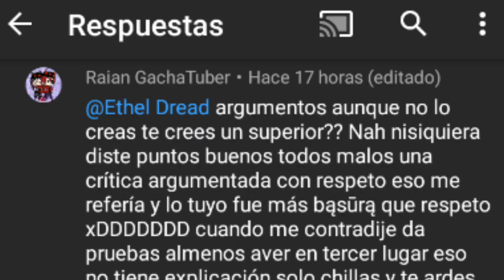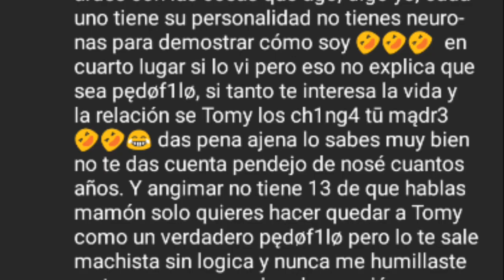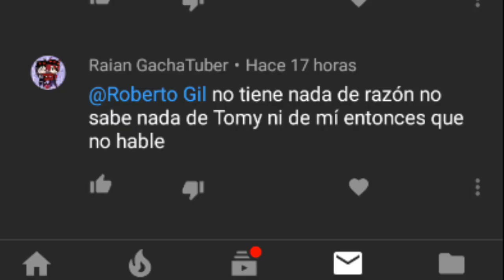RAIAN GACHATUBER el PERRO de TOMYCHANCRAFTIANOHD 😎 THE MIKE 2020 | Critica a Raian gachatuber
GACHATUBER LE DICE M4CHISTAS A TODO SER VIVIENTE
TOMYCHANCRAFTIANO
TOMYCHANCRAFTIANOHD
TOMYCHANCRAFTIANOHD CRITICA
TOMYCHANCRAFTIANO CRITICA
CRITICA A TOMYCHANCRAFTIANOHD
CRITICA A TOMYCHANCRAFTIANO
RAIAN GACHATUBER CRITICA
CRITICA A RAIAN GACHATUBER
RAIAN GACHATUBER
TOMYCHANCRAFTIANO PED0FIL0
TOMYCHANCRAFTIANOHD PED0FIL0
PEDOFILO TOMYCHANCRAFTIANO
PEDOFILO TOMYCHANCRAFTIANOHD
ANTONELLA ASTUDILLO
CRITICA A ANTONELLA ASTUDILLO
ANTONELLA ASTUDILLO CRITICA
THE MIKE 2020
THE MIKE 2020 CRITICA
CRITICA A THE MIKE 2020